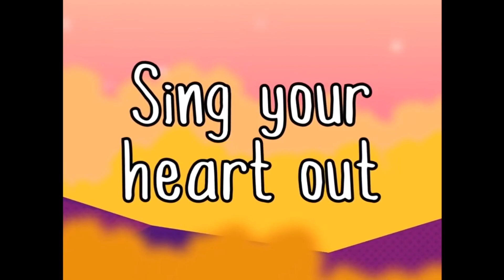Interview: Greg Lobanov on Wandersong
Our interview with Greg Lobanov, the developer of Wandersong. We discuss the game's musical mechanics, it's aesthetical evolution and what drew Greg to make games.

Follow IndieHangover for a new Indiedev interview every week, as well as news, reviews and stories from the world of Indie Game Development.